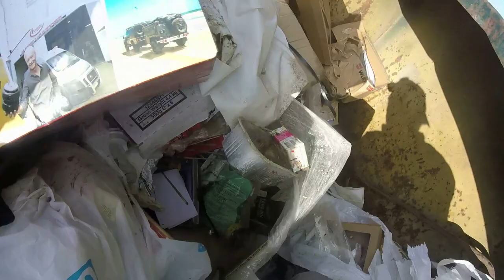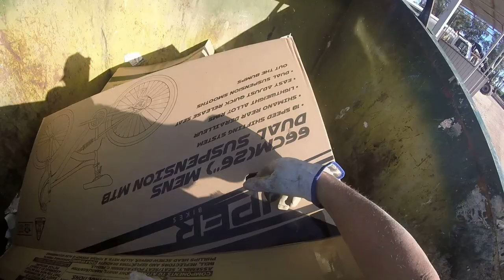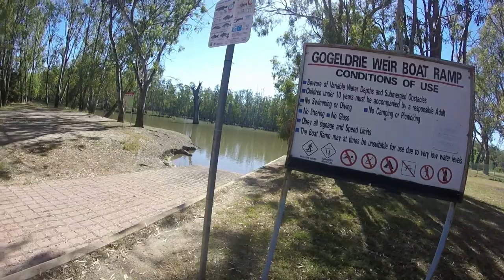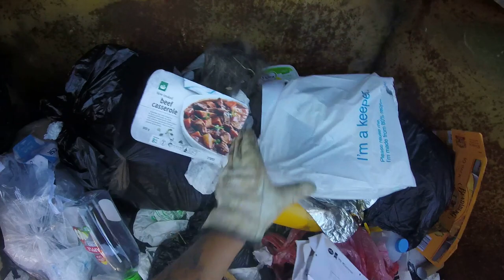DUMPSTER DIVING WE ARE SET FOR ALCOHOL FOR THE WEEK